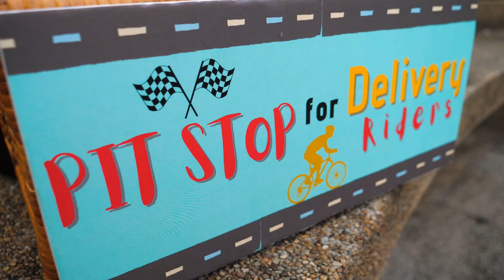Make Someone's Day EP2 - Would you help a food delivery rider?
987 DJ Gerald Koh pretended to be a delivery rider in distress to see if Singaporeans would be willing to give him a helping hand. He also went on the streets delivering essential items to delivery riders to make their day!

Catch more of Make Someone's Day here!